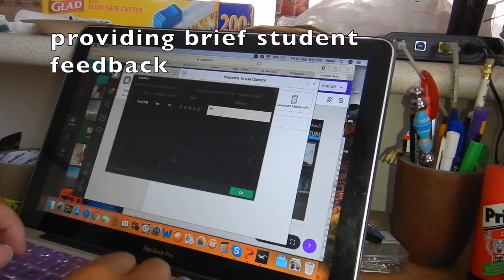Failing online teaching mock class | side hustle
Hi travellers,
Oh dear, well this is not my best moment.  However, I think it's useful to share failures.

I'm sorry for my awful singing, I cannot sing to save myself.

In this video I an abridged version of the mock class I had with a Chinese company for teaching students online.  I am wanting to get a side hustle going and am trying online teaching for ESL students.

Of course I'm disappointed with myself for failing, but failing is good too.  It's good to reflect and learn from my mistakes.

For future interviews I will put in less time.  The process with which this company drags a potential employee through is too long for my liking.  I have no issue with submitting an application and interviewing, but them needing to see multiple versions of my teaching abilities and unpaid training is unacceptable and they should be more upfront with the process.

Fingers crossed for your interview and mock online teaching class.  I'm dead sure you will do better than I.

These are just a selection, there are many others

You can book your next flight through this link with Cheapoair:

or Expedia: